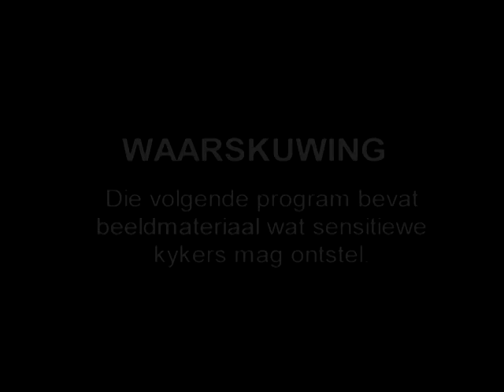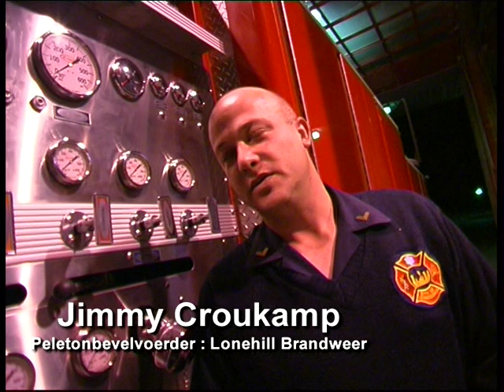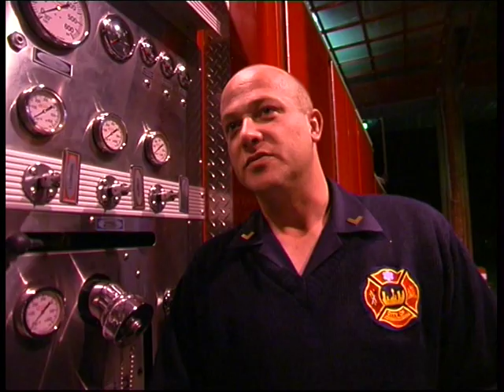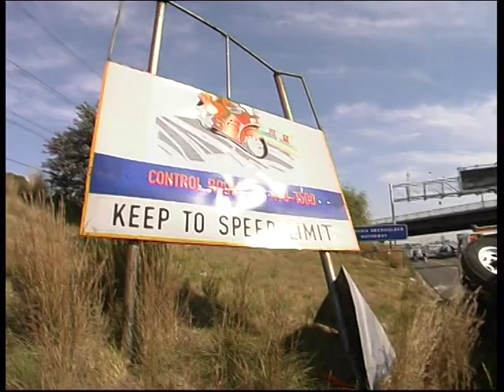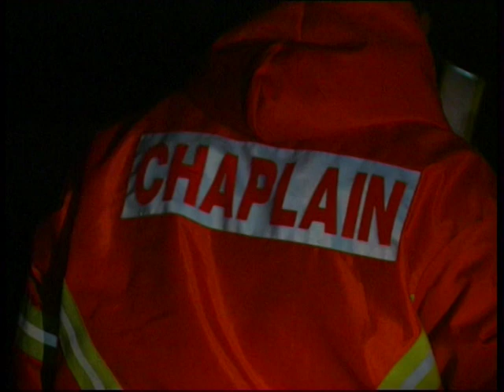Die Beskermers - Episode 13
A Tribute to the South African Emergency Services. This popular series includes sets from the Emergency Medical Services, Fire and Rescue, Flight for Life, Sea Rescue and Disaster Teams.